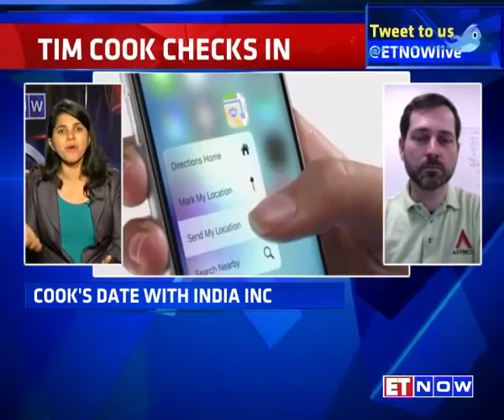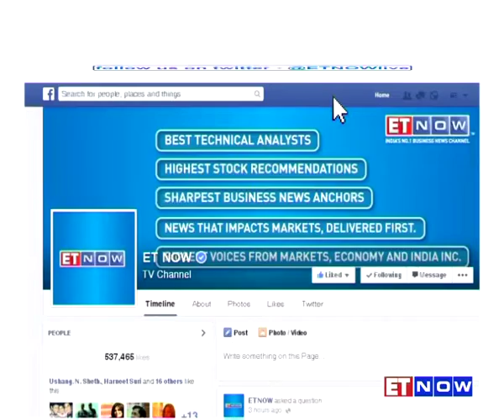Apple Has Big Opportunity in India Says Horace Dediu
Catch Horace Dediu - Analyst, Asympco in an exclusive conversation with ET NOW as he speaks about Tim Cook's India visit and his push for Apple in the Indian market.